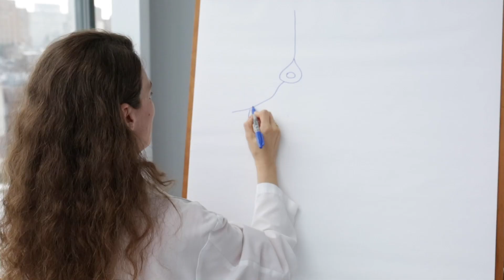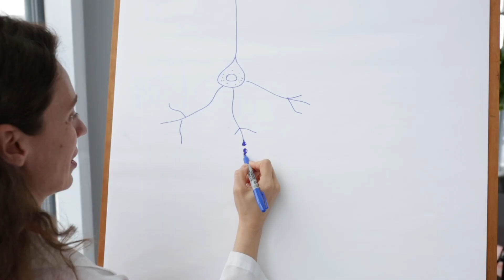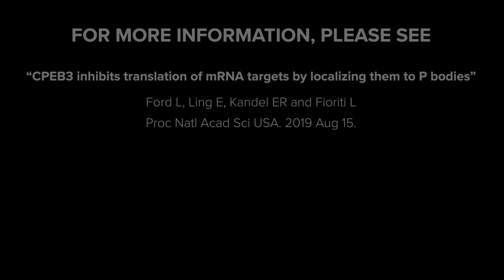Curious Minds: Why Do Some Memories Last a Lifetime?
Mentored by Nobel laureate Eric Kandel, two young scientists team up and discover they have a lot in common. Both want to know how the brain creates memories. Both have a family history of neurological disease.

As they search for the secret to maintaining the connections in the brain that make memories last, their collaboration leads them to a protein called CPEB3.

Featuring Luana Fioriti, PhD, Assistant Professor at the Mario Negri Institute, and Lenzie Ford, PhD, postdoctoral associate in the Kandel lab at Columbia’s Zuckerman Institute.

This video is part of Curious Minds, a video series highlighting students and early-career scientists at Columbia's Zuckerman Institute.